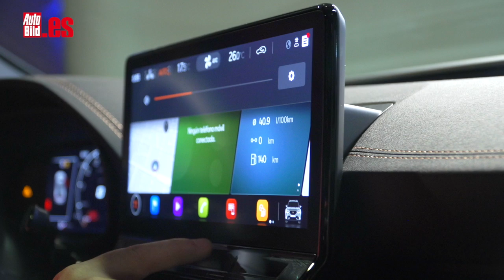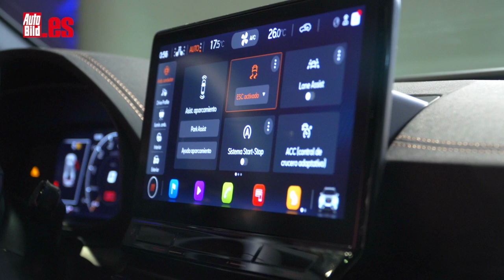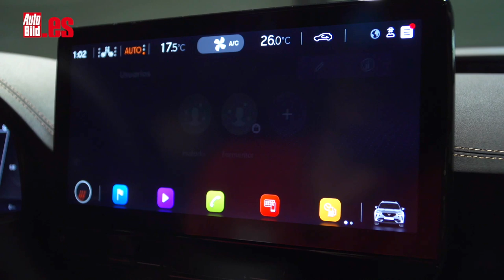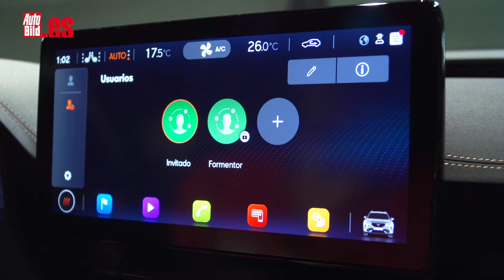CUPRA FORMENTOR | ASÍ es el primer MODELO 100% PROPIO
Ya hemos TOCADO el Cupra Formentor, el primer moderlo 100% propio de la amrca española que saldrá al mercado en invierno de 2020 con dos variantes: una híbrida enchufable de 245 CV y otra de gasolina de 310.

Te hablo de sus cotas: mide 4,45 metros de longitud, 1,84 metros de anchura y 1,51 metros de altura. Comparado con el Cupra Ateca es más largo y más bajito e igual de ancho. La duda de cómo será su interior en términos de amplitud te la despejo luego, ahora me meto a analizar el exterior, que hay mucha chicha que cortar.

Hay un pco de aire de familia con respecto al Cupra León, eso es así. En el morro hay dos entradas de aire bastante prominentes y las líneas, en general son muy musculosas. Te recuerdo que Cupra es un marca deportiva y tienen que hacer todo tipo de florituras para que quede constancia. El resultado a mí me gusta.

Como curiosidad, todo ese frontal dibujado con ángulos muy cerrados tiene como contrarréplica dos faros antiniebla con forma redonda, que rompe un poco la dinámica y le sientan muy bien. Por cierto, las luces principales con LED de serie, pero no puede equipar el sistema matricial.

Los asientos, como veis son de corte deportivo. Recogen bien la espalda y te colocan perfectamente al volante con una posición bastante cómoda. ¿Qué es lo que me encuentro aquí? Lo priemro, voy a hablaros del sistema multimedia que está compuesto por una pantalla táctil de 12 pulgadas.

Algunas de sus funciones se pueden manejar mediante gestos y con la voz, y es compatible con los protocolos de conexion Apple CarPlay y con Android Auto. También esta conectado a Internet mediante una tarjeta SIM y gracias a eso te puedes descargar aplicaciones y acceder con ellas a  los datos del vehículo a distancia.

Por ejemplo, puedes saber dónde está aparcado, su estado y los datos del último viaje que has realizado. Si se trata de la versión híbrida puedes programar de forma remota la carga de la batería y ajustar la temperatura del habitáculo.